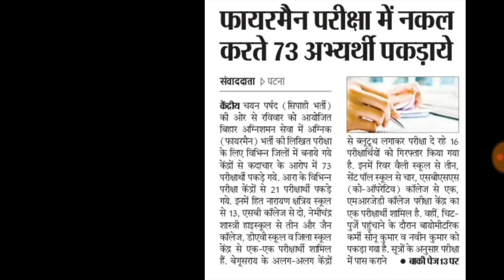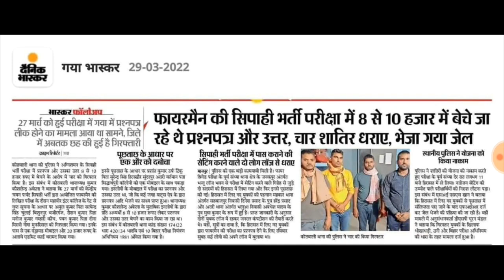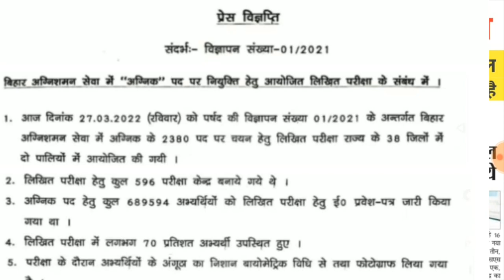Bihar fireman exam धांधली के कई प्रकार👉Question Answer Bluetooth वीडियो वायरल CUT OFF पर प्रभाव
TheEducation FiremanCutOff CSBC बिहार फायरमैन 27 मार्च एग्जाम न्यूज़,फायरमैन की परीक्षा में खुले आम चोरी करने का वीडियो वायरल,बिहार के सभी जिले में ब्लूटूथ के द्वारा फर्जी गिरोह ​​को भी पकड़ा गया है,जाने किस जिले में कितने अभ्यर्थी को पकड़ा गया है Bihar fireman exam धांधली के कई प्रकार question paper answer key bluetooth device एग्जाम सेंटर वीडियो वायरल 👉CUT OFF पर पड़ेगा प्रभाव